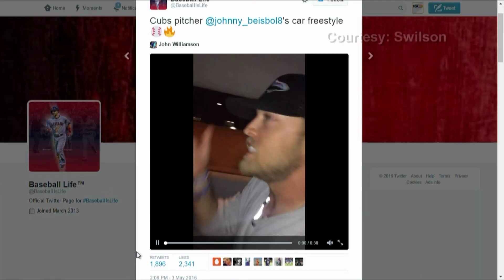South Bend Cubs Pitchers John Williamson shows off rap skills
This story originally aired on FOX28 (WSJV-TV). The packaged was edited, produced, filmed and voiced by Adam Shear.